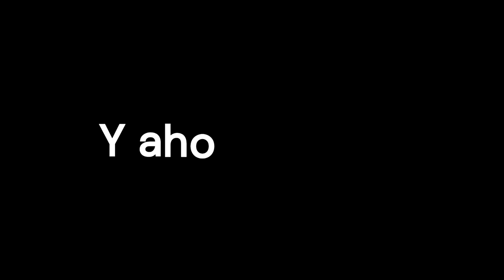Enfermedad renal crónica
Los riñones son órganos ubicados en la zona lumbar por debajo de las costillas, a ambos lados y por delante de la columna.
Su función es eliminar del cuerpo, por la orina, los desechos generados, el exceso de agua, y regular la cantidad de elementos químicos que necesitamos.
La enfermedad renal crónica consiste en la lenta pérdida de la función de los riñones.

0:00 Introducción
0:47 ¿Qué puede provocar que los riñones dejen de funcionar?
1:51 ¿Qué pasa cuando los riñones no funcionan bien?
4:00 ¿Cómo se detecta la enfermedad renal crónica?
4:43 ¿Qué puedo hacer para mejorar?
6:24 Y ahora, ¿qué?
7:12 ¿Qué tipo de tratamientos sustitutivos renales existen?